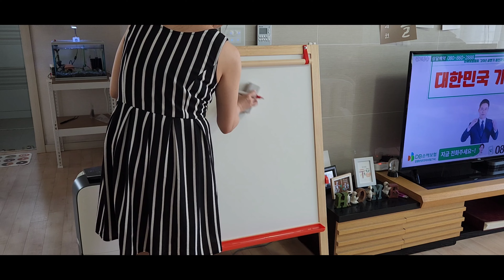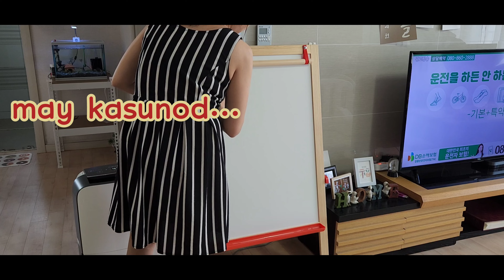ASSEMBLING MALA EASEL SOFTWOOD WHITE IKEA